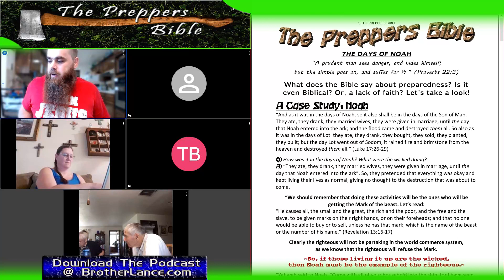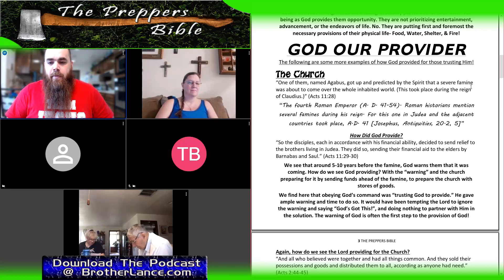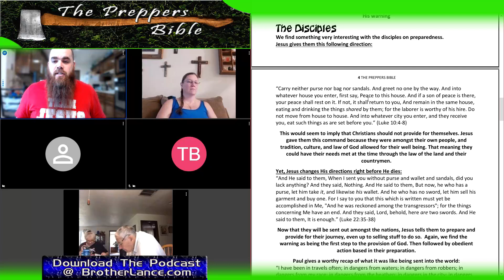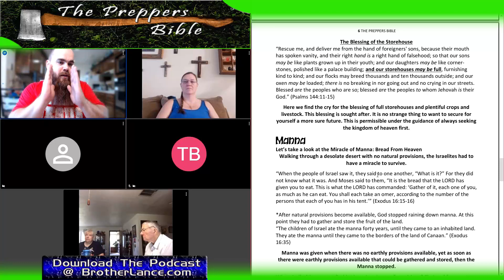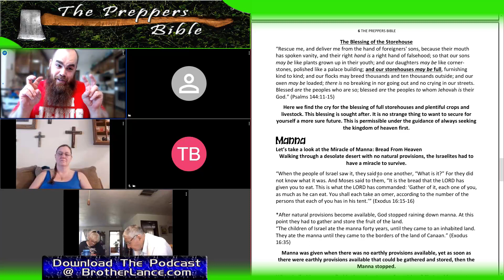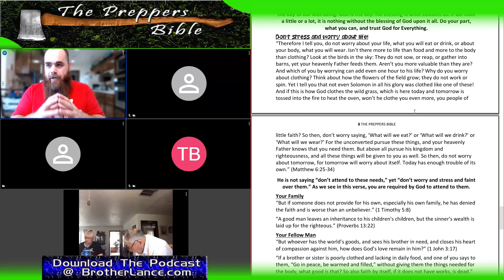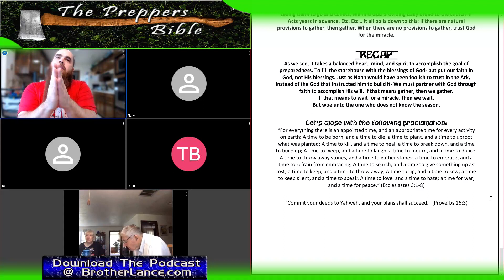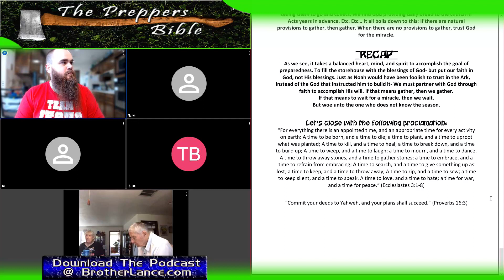The Preppers Bible – “TEOTWAWKI”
The Preppers Bible: “TEOTWAWKI” is coming and you will be “YOYO” soon enough. What does the Bible say about preparedness? Is it even Biblical? Or is it a lack of faith to do so? Let’s take a look! The Bible declares about prepping- “But if someone does not provide for his own, especially his own family, he has denied the faith and is worse than an unbeliever.” (1 Timothy 5:8) The masses want to make you feel like a survivalist nut for doing what is natural. Everyone who loves their family wants to survive! I have good news- God wants you to survive also. Here’s the proof!

Lance McClintock

Brother Lance😊

🍒Suggested Videos:
👉“Welcome To The Ministry” -